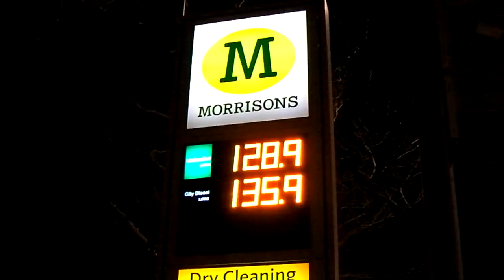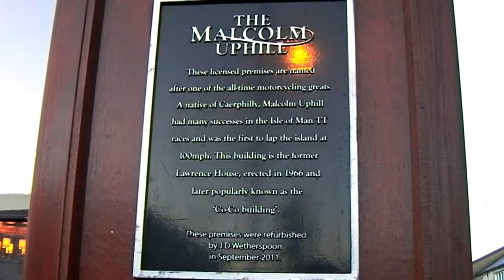CES Maybe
You take the week off to remotely monitor CES and then your body lets you down.  Chesty cough, sore throat, runny nose and fatigue, great.  Anyway, Wednesday 09 January, feeling better, so gave Costa and the Malcolm Uphill a go.  It worked.